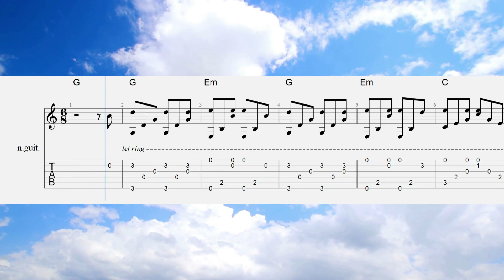HALLELUJAH Fingerstyle Tab - Leonard Cohen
Hallelujah by Leonard Cohen arranged for acoustic fingerstyle guitar. This fingerstyle tab can be downloaded for along with lots of other fingerstyle and classical guitar tabs at.